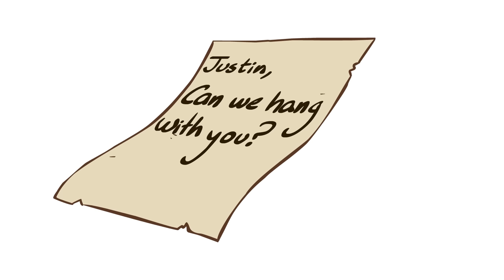Khosrau Anushirawan - On Top of the World - Extra History - Part 5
📜 The History of Khosrau Anushirawan, Part 5
Plague had brought an end to Khosrau's war against Justinian, but Justinian's nephew soon reignited the rivalry. Khosrau was at the peak of his political power and eager to crush this young upstart personally... but old age had also crept up on him.

Artist: Lilienne Chan I Writer: Soraya Een Hajji I Voice: Daniel Floyd I Editor: Carrie Floyd I ♪ Extra History Theme by Demetori